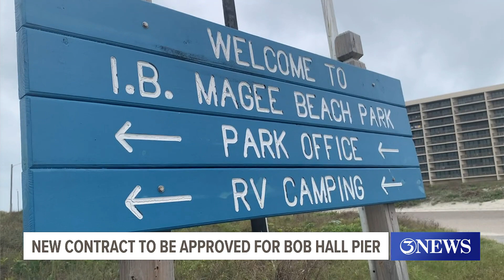New Bob Hall Pier contract seeks approval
To get costs down officials say they did two things: eliminated the NOAA platform, and will construct a new concession instead of rehabbing the existing building.